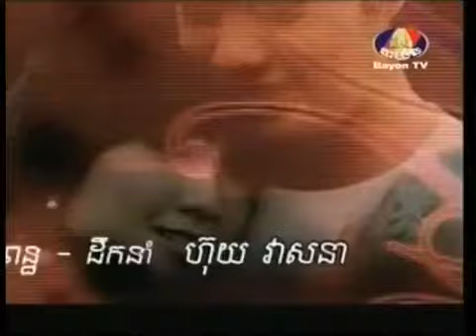Stop Hating You (Part 89/90) - Khmer Movie